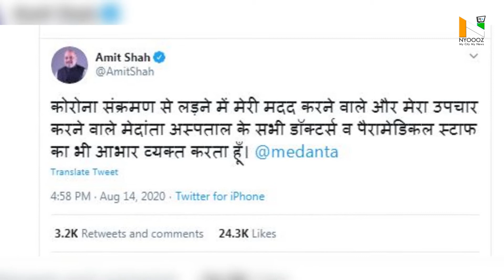Union Home Minister Amit Shah tests negative for COVID-19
Union Home Minister Amit Shah on Friday tested negative for the coronavirus COVID-19, nearly two weeks after he tested positive.  Taking to micro-blogging site Twitter, the Home Minister himself announced his test results.